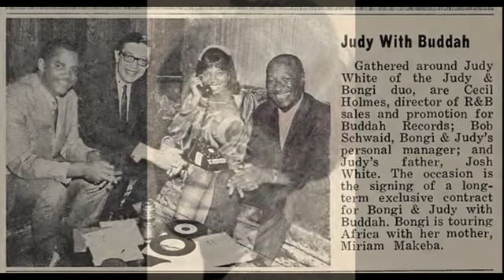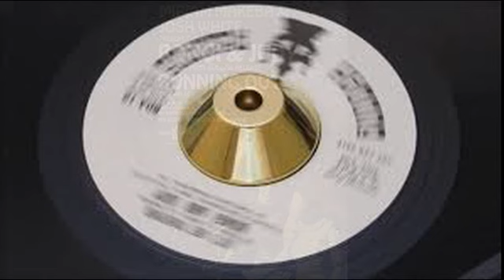Vacuum Cleaner JUDY WHITE Video Steven Bogarat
Judy White
Judy White was born in 1947, the daughter of folk blues singer Josh White and no doubt picked up an invaluable musical education from him, as she appeared on stage with him as a backing vocalist from the early 60s on. By then she was living in New York where she met Bongi Makeba, daughter of South African expat vocalist Miriam. As Bongi & Judy they made a couple of 45s for Buddah and Epic the pick of which was the lively "Running Out", later covered by the wonderful Mabel John. Further solo New York recordings like "Building a World For Two" and "Girls Can't Do What The Guys Do" were in the big city cry soul vein. The latter track was a good showcase for her flexible and impassioned vocals.
But her final  single for the label was radically different.  Like so many of her contemporaries Judy went South for inspiration and came out with a cracker. I'll Cry was outstanding with its tasteful guitar, from cult hero Eddie Hinton, but Satisfaction Guaranteed was even better.  White's gospel testifying over this wonderful 6/8 tempo ballad is equal to those searing cuts by artists like Laura Lee and Etta James similarly recording in Muscle Shoals.  Especially thrilling is the way she works around rather than through the melody and the Quinvy studios can be very satisfied with the production.   This is an amazing double sided 45 which, had it been on a more fashionable label would be a more recognised classic.
Judy switched to the Isley Brothers T-Neck concern in 1969 and had a couple of 45s issued. The first "Somebody Been Messin'" was rather routine funk, but the other side to this track, "Vacuum Cleaner", has found some favour on that scene. Save Me however is a much better vehicle for her talents. At first Judy sounds quite cool about her predicament, but listen more closely and you can hear a suppressed intensity, panic almost in the way she sings the verses. And when this becomes overt towards the end of the disc, the emotional heights she reaches are quite affecting. A stunning performance. Credit too to the Isleys for not drowning her out in wah-wah guitars, percussion and other irrelevancies. That must be them singing background as well - but their own cut to this released a year or so later can't get anywhere near this version.
Judy White has confirmed that her last stage appearance was in 1972 since when she has moved to Georgia and brought up her family of 4 children as Mrs Judy Goard, but thankfully she does still sing in her local church.